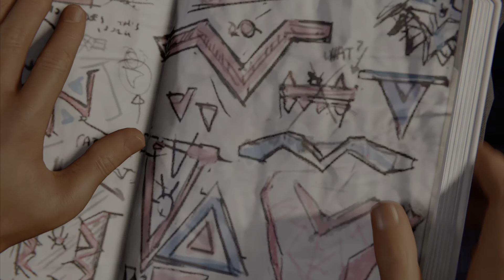Spider-Man Miles Morales Part 6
The Betrayal and a new suit.

Welcome to the StormRiderProject channel please leave a like and Subscribe so you can catch the latest livestream and future playthrough and also to take a look at Dtri Facebook page and the main YouTube channel.